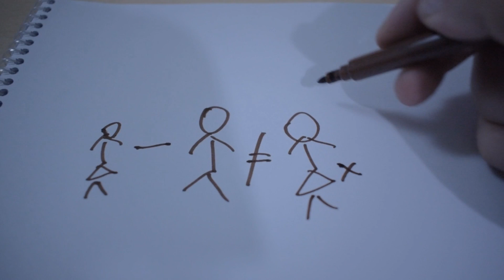¿COMO SABER SI ES LA PERSONA IDEAL PARA MI?